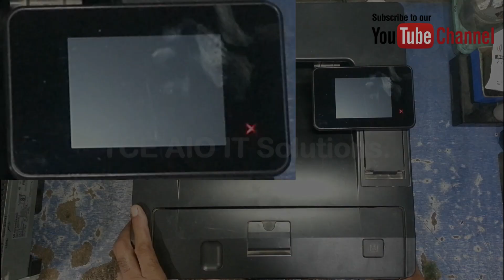HP LaserJet Pro M400 (M401) No Display on LCD button lights are on || Solved || and Maintenance.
Welcome to the TCE AIO IT Solution YouTube channel! In this video, we delve into a common issue encountered with the HP LaserJet M400 (M401) printer - the "No Display and Maintenance" problem.

Is your HP LaserJet M400 (M401) printer showing no display or not responding to maintenance commands? Fret not, as we've got you covered. Our expert technicians have meticulously prepared this comprehensive troubleshooting guide to help you diagnose and resolve this frustrating issue.

In this tutorial, we'll walk you through step-by-step instructions on how to tackle the "No Display and Maintenance" problem. We'll cover everything from checking the power supply and connections, to examining internal components that might be causing the issue. Our troubleshooting tips are designed to be easy to follow, even if you're not a tech guru.

At TCE AIO IT Solution, we are dedicated to providing you with valuable insights and solutions to a wide range of IT-related problems. Our goal is to empower you with the knowledge and skills to troubleshoot and resolve issues on your own, saving you time and money on unnecessary repairs.

Don't let a non-responsive HP LaserJet M400 (M401) printer slow you down. Watch our video now and regain control of your printing tasks.

Thank you for choosing TCE AIO IT Solution as your go-to source for IT solutions. Let's get your printer back up and running!

Guides & Manuals Download Link